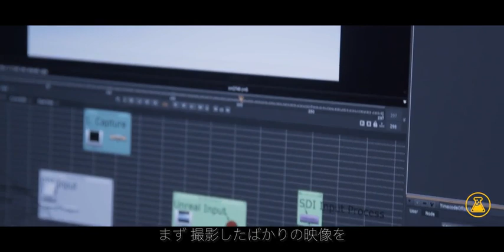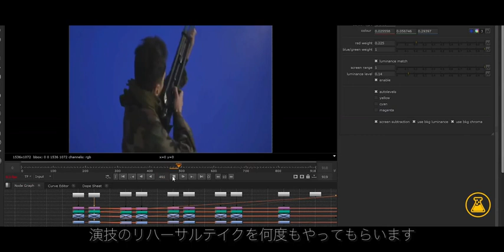Nukeを使用した ほぼリアルタイムでのオンセットVFX制作